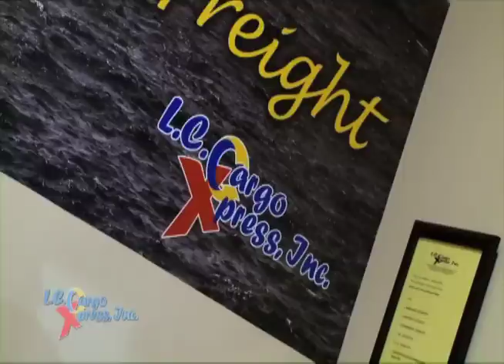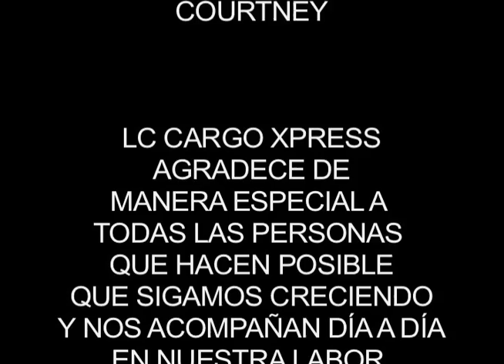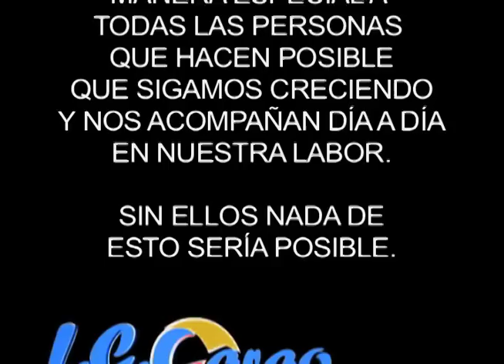Fashion Show LC Cargo Xpress 2011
Video  del segundo Fashion Show de LC Cargo Xpress en los Angeles California.  Camara y Edicion: Cosme Yansily Reyes
 PRODUCCIÓN EJECUTIVA
ELVIS LEMUS

PRODUCCIÓN GENERAL
JOSÉ FERNANDO LÓPEZ

PRODUCCIÓN AUDIOVISUAL
COSME REYES

LOGÍSTICA
MARTHA DAZA

DISEÑADORES
MIGUEL TORRES
NATHALIA GAVIRIA
LUIS MEJÍA
KARINA COPADO

COSME REYES

MODELOS

Sirena Models
JESSICA P.
CASSANDRA P.
ALINA G.
SARAH O.

Larry Cox Models
MAKAHA
AMY JO
NAZRA
SAM
BIANCA

Casting Models
ETALVIA
XRISOULA
COURTNEY

LC CARGO XPRESS
AGRADECE DE
MANERA ESPECIAL A
TODAS LAS PERSONAS
QUE HACEN POSIBLE
QUE SIGAMOS CRECIENDO
Y NOS ACOMPAÑAN DÍA A DÍA
EN NUESTRA LABOR.

SIN ELLOS NADA DE
ESTO SERÍA POSIBLE.